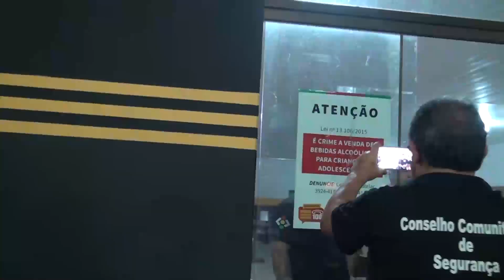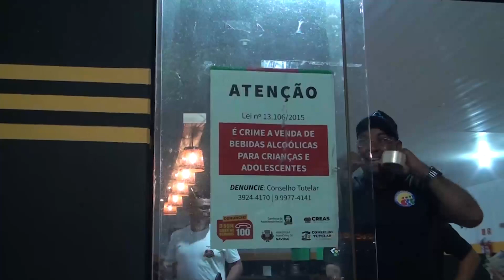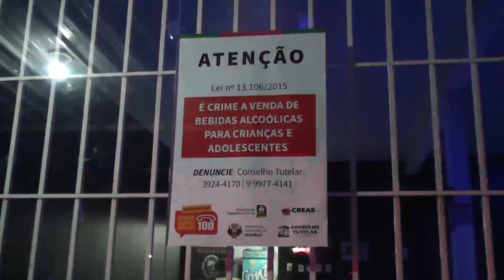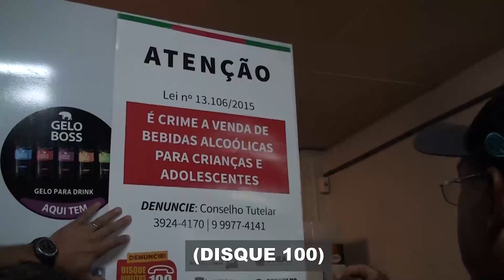CONSELHEIRO TUTELAR FALA SOBRE AÇÃO EDUCATIVA EM VÉSPERA DO FERIADO DE CARNAVAL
Um dos Conslheiros Tutelar falou com nossa equipe e deu maism detalhes sobre ação realizada com o conselho tutelar e demais entidades.